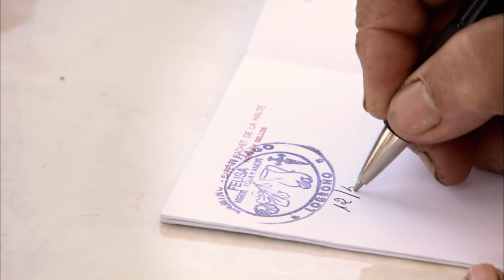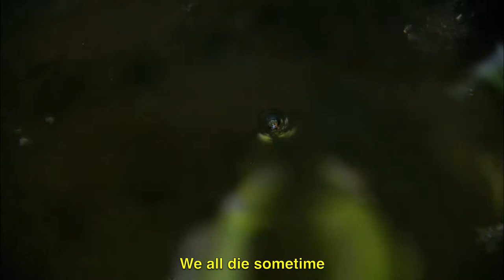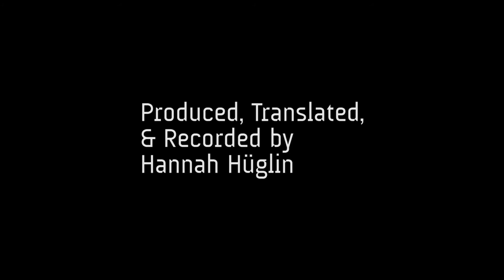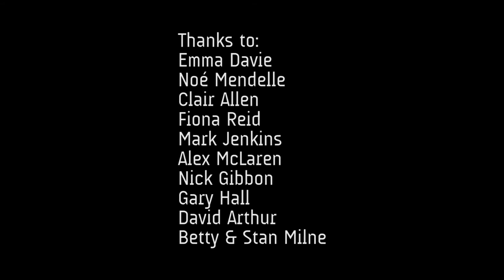Maria sits outside and greets passers-by, day after day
Maria is upholding a thirty-year-old tradition of counting pilgrims on their way to Santiago de Compostella. Despite encountering some difficult wayfarers, Maria nobly continues her task.

Directed, edited and produced by Anne Milne